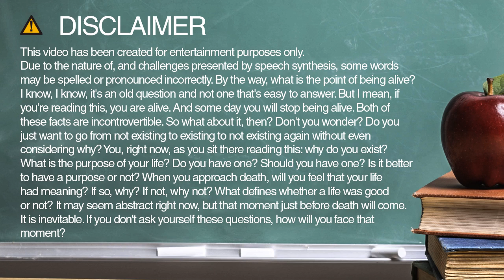Learn how to spell entrepreneur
Learn how to spell and pronounce entrepreneur.